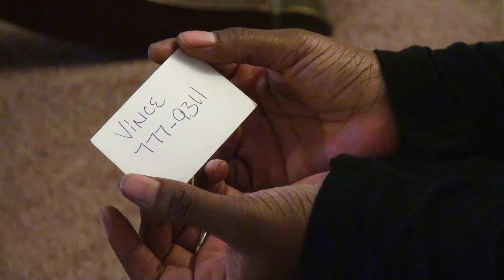Aliah Trailer 2016